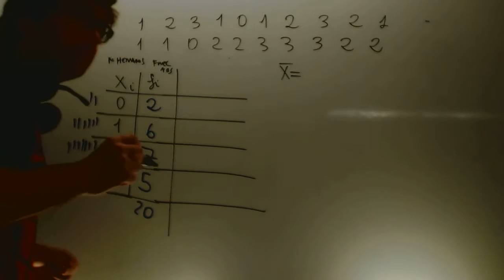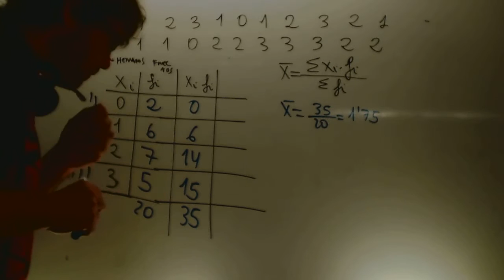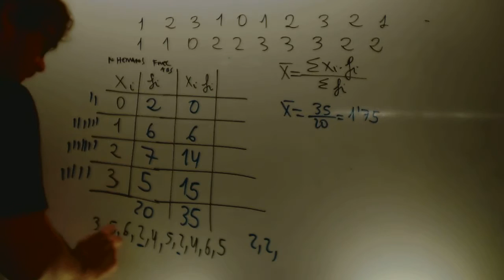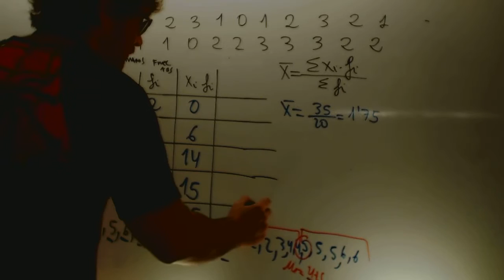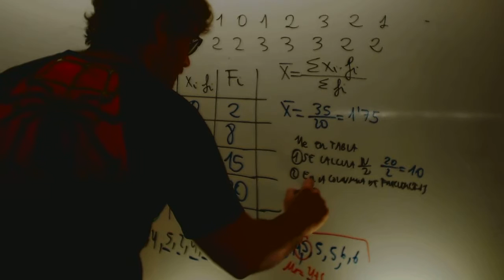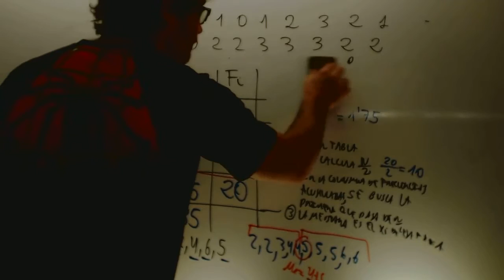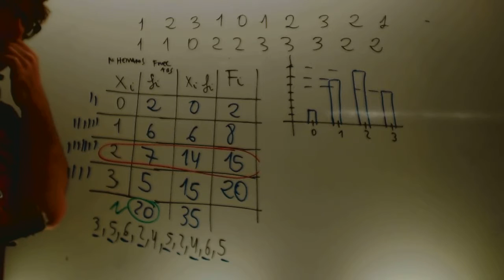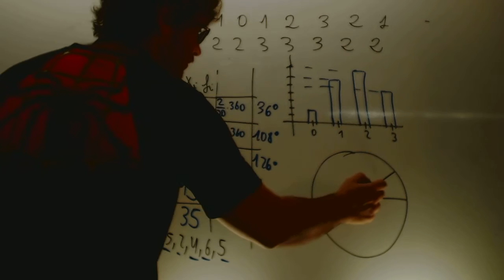Estadistica Matematicas 2 ESO Puerta del Mar Academia Usero Estepona